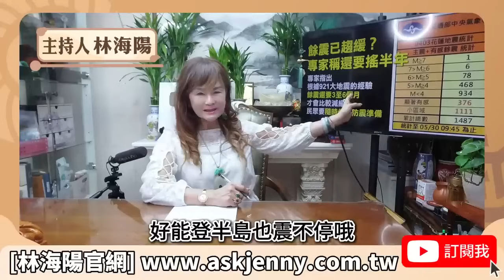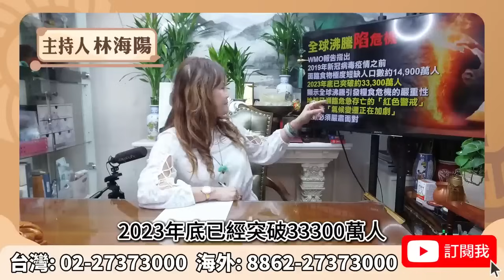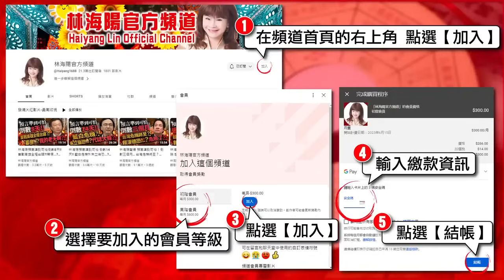2024下半年大預言，哪些月份會有大災難？！【重要回顧】